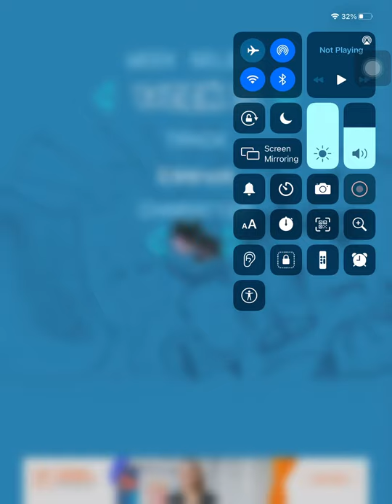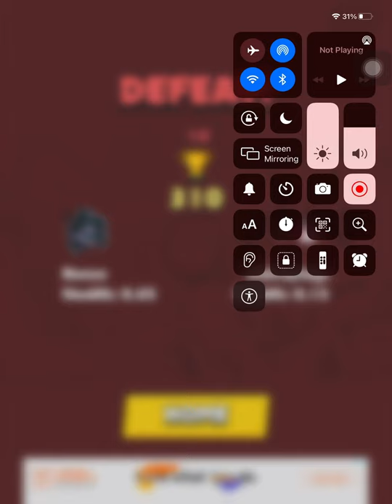FNF eggnog perfect